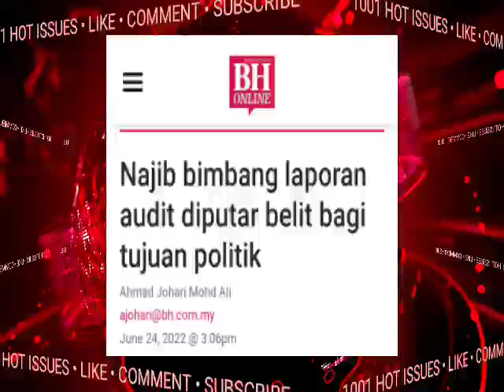TERKINI, KENYATAAN MENGEJUT ‼️ SAH!DARI MAHKAMAH TINGGI?